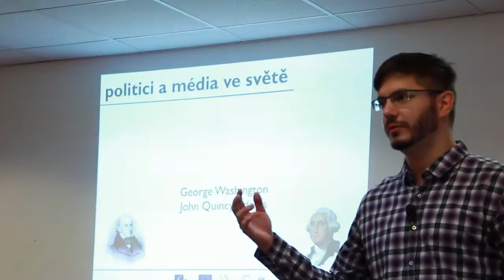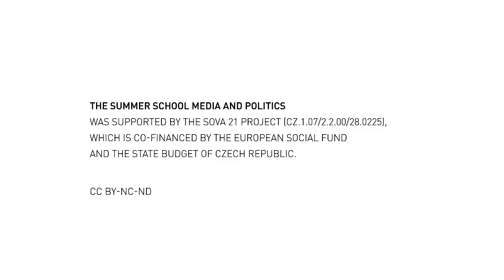Jörg Matthes - Future / Responsibility / Normativity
Jörg Matthes (Univ. of Vienna, Austria) on Masaryk University's Summer School POLITICS AND MEDIA delivering an interview on the future, responsibility and normativity of social science.

POLITICS AND MEDIA - Summer School 2013

The summer school MEDIA AND POLITICS was supported by the SOVA 21 project (CZ.1.07/2.2.00/28.0225), which is co-financed by the European Social Fund and the state budget of Czech Republic.

Directed by Jiří Fiala, produced by Jakub Macek
With help Veronika Žurovcová & Silvester Buček